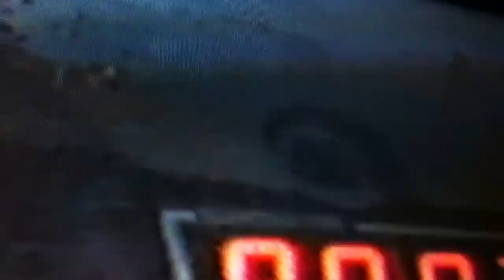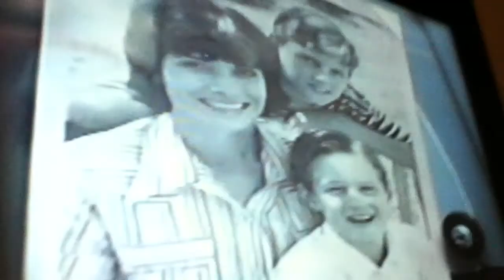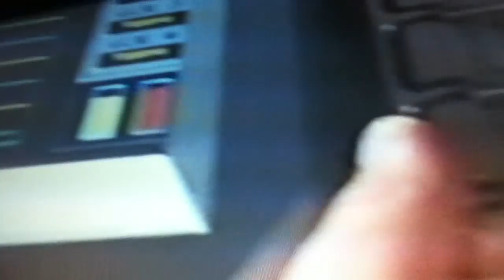Im In Space!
id video taped a movie and then just talked about trash